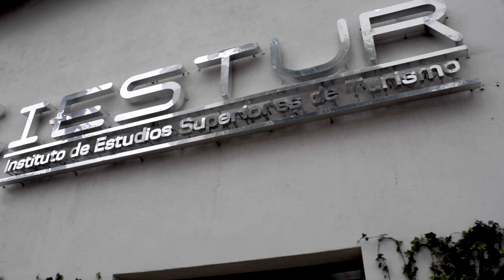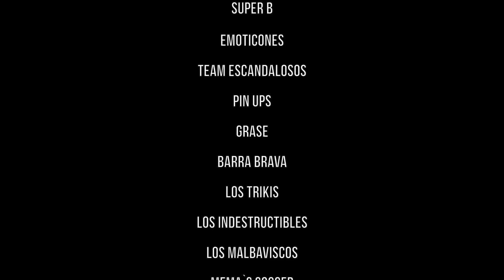Rally IESTUR 2015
ACTIVIDADES IESTUR
¡Conoce a nuestra divertida comunidad estudiantil en uno de los eventos mas representativos del año!